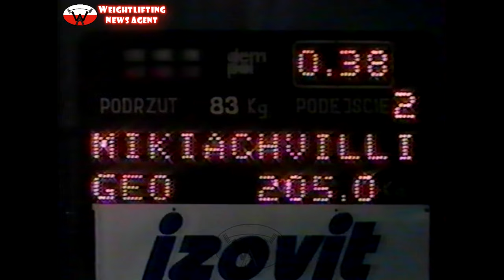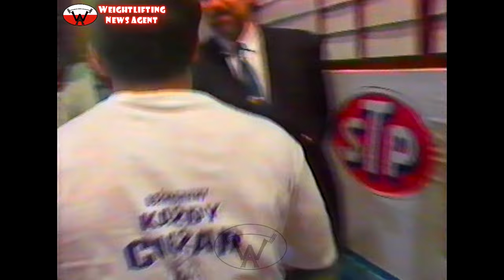Pyrros Dimas' 5 WR! | Men 83KG | 1995 | European Weightlifting Championships | Warsaw (POL)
1. Dimas Pyrros (GRE, 82.55kg): 177.5 (1.) + 210 (1.) = 387.5KG
2. Cofalik Andrzej POL  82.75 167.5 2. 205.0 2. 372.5KG
3. Sevinc Dursun TUR  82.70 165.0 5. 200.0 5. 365KG
4. Mikiashvili Bidzina GEO  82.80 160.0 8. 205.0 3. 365KG
5. Blyshchik Alexander UKR  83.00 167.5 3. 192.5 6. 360KG
6. Kraushofer Manfred AUT  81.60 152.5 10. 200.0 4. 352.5KG
7. Kanutkin Viacheslav RUS  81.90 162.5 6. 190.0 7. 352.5KG
8. Asanidze Georgi Leonidov GEO  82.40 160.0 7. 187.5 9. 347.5KG
9. Betker Lars GER  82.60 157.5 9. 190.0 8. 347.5KG
10. Oprea Christian FRA  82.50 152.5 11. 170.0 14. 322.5KG
11. Pirkkiö Jaarli FIN  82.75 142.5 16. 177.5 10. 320KG
12. Vihela Mika FIN  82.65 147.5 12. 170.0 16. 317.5KG
13. Zilitis Dainis LAT  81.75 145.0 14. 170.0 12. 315KG
14. Kradt Kristian SWE  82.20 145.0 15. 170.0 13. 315KG
15. Ronning A. NOR  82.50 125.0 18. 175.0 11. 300KG
16. Royseth Odd Gunnar NOR  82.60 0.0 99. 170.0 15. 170KG
17. Chakhoyan Sergo ARM  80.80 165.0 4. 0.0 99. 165KG
18. Prongue Gabriel SUI  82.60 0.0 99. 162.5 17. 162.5KG
19. Silvino Giulio ITA  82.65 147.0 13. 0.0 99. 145KG
20. Sebescen Atila CRO  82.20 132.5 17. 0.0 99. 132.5KG

0:00-0:17 - intro
0:17-0:39 - official intro of 95' European Weightlifting Championships
0:39-3:33 - snatch
3:33-12:10 - clean&jerk
12:10-12:27 - outro

WNA